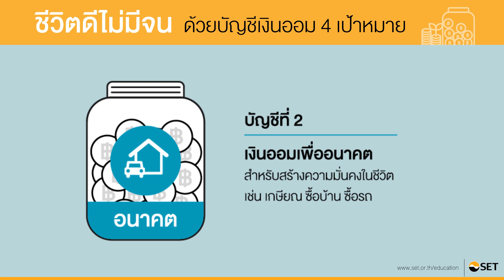ชีวิตดีไม่มีจน ด้วยบัญชีเงินออม 4 เป้าหมาย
ชีวิตดี๊ดี แค่แบ่งบัญชีเงินออมตามเป้าหมาย
1. เงินออมยามฉุกเฉิน
2. เงินออมเพื่ออนาคต
3. เงินออมเพื่อความสุข
4. เงินออมเพื่อลงทุน

ออมได้ครบทุกบัญชี ชีวิตดีไม่มีจน แน่นอน!!

เกษียณสุข เป็นจริงได้ เริ่มที่ Happy Money